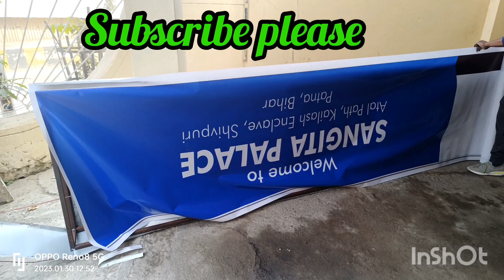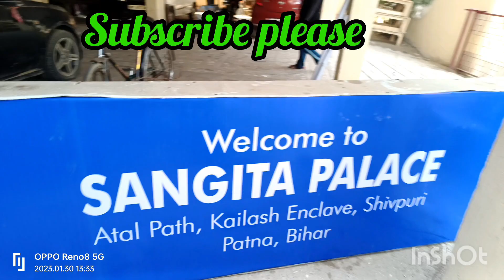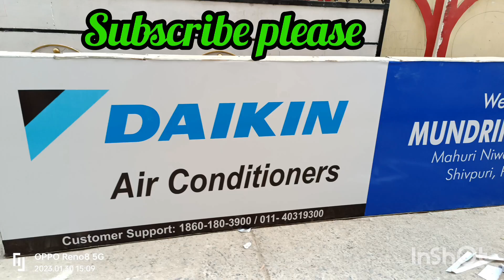flax bord change